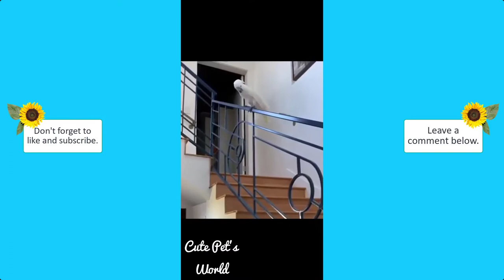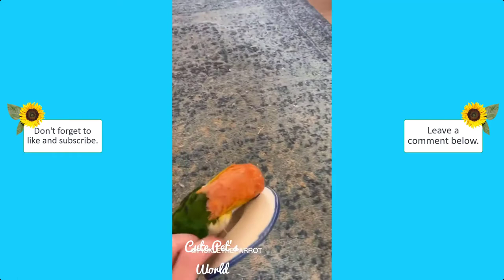CUTE AND COLORFUL BIRDS | UNUSUAL PETS AND FUNNY ANIMALS #2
Cute Pet's World - Unusual Pets and Funny Animals #2
CUTE AND COLORFUL BIRDS